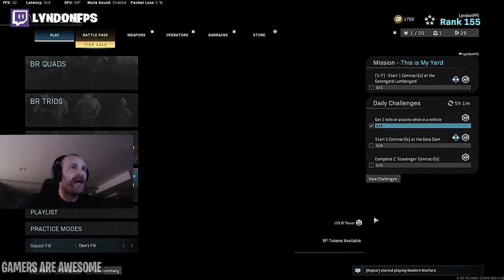Modern Warfare Warzone RAGE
Modern Warfare Warzone RAGE                            lyndonfps, nadeshot, syndicate, officialandypyro, scump, marns_16, skylineyk, wolfe_rog, stellarmoves, immarksman, mikebreezy, raginjunker, ziiggy01, ejlad_, lassiz, willneff, hitchariide, savage_2c